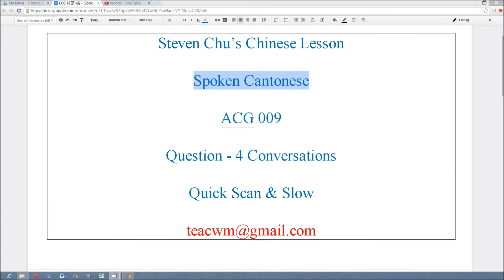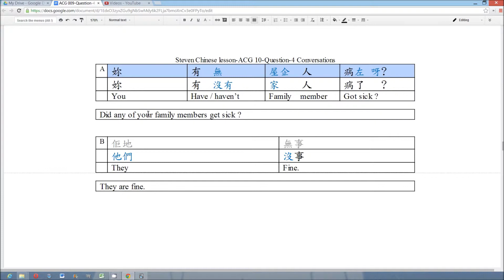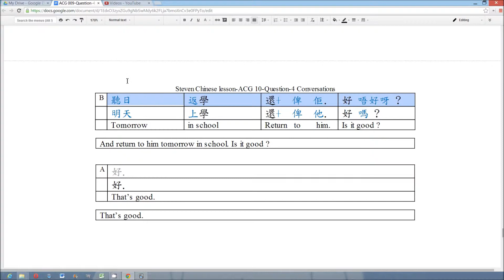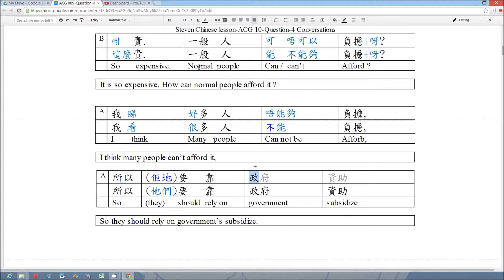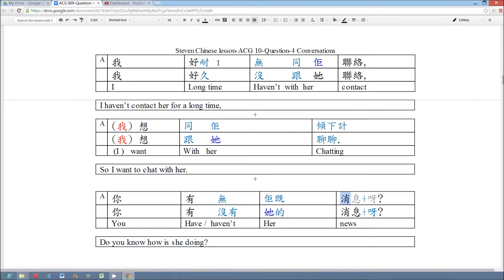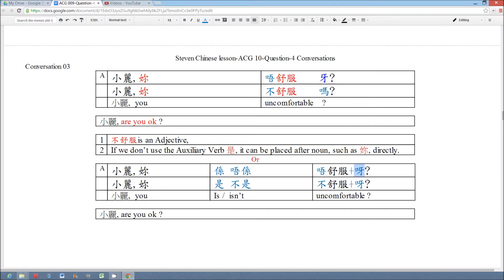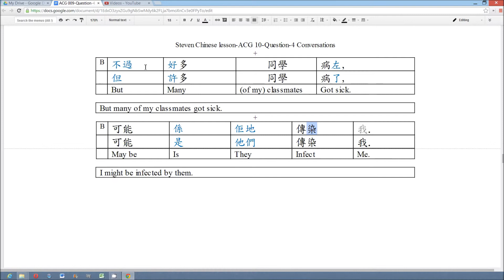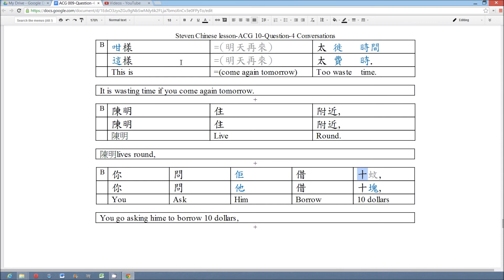learn chinese-learn spoken cantonese-chinese lesson-ACG9 Question 4 Conversations-Reading-Slow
This lesson uses Q&A to form 4 conversations showing how to ask and answer question in Spoken Cantonese. I divided the lesson into 2 videos:
1.Quick Scan & Slow Reading;
2.Medium & Fast Reading

This is the 1st video.

And you may interested in the related lessons:
ACG01-date-video 3C : Grammar-to be or not to be interrogative
ACG07-Grammar  : Informative Question
ACG03-Grammar01  : Multi Basic Sentenct
Grammar 04              : Multi Basic Sentence
ACG03-Grammar03  : Ask Same Question: Use 你呢? To ask a question which the other speak just asked you.